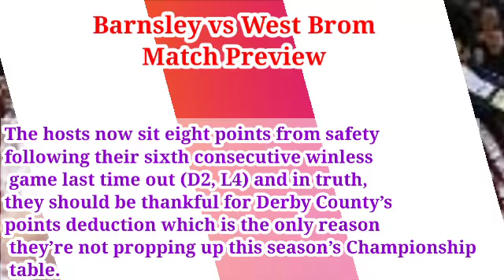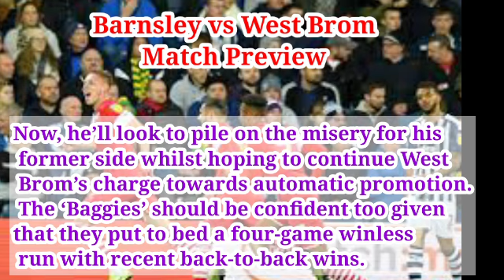Barnsley vs West Brom Prediction and Match Preview